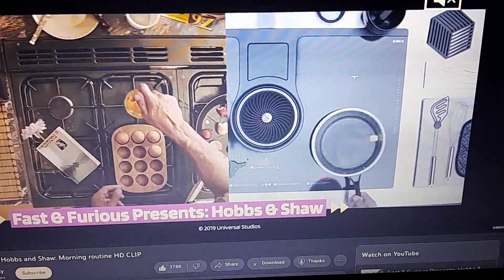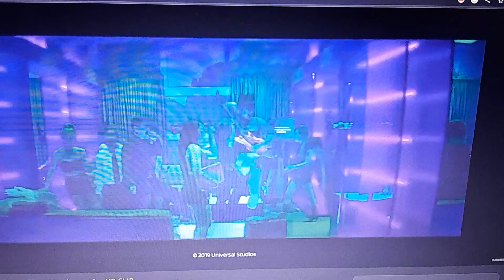what if : danny g vs callums corner full beef